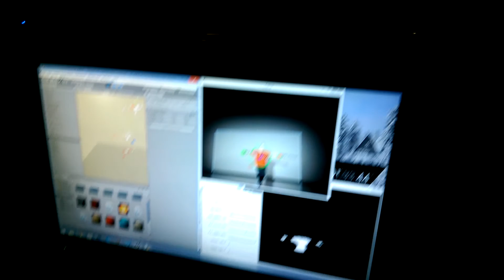Color Tracking With Unity, Set up in theater test day 1